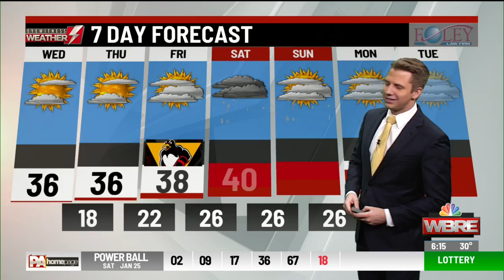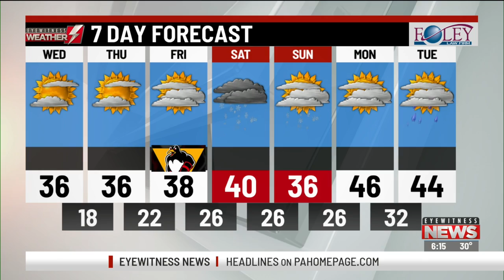Eyewitness Weather Webcast 1.29.20 6AM